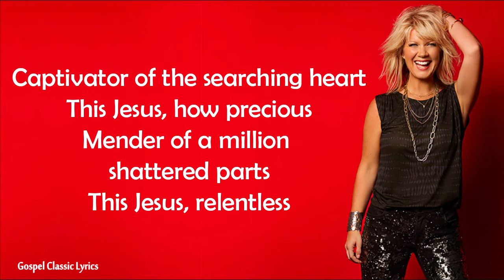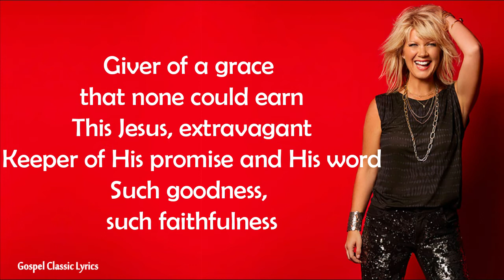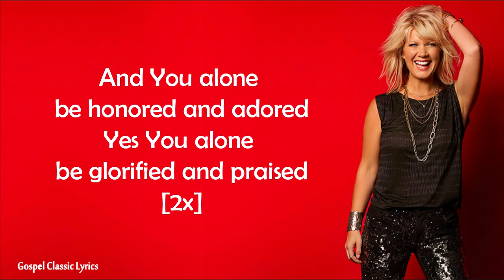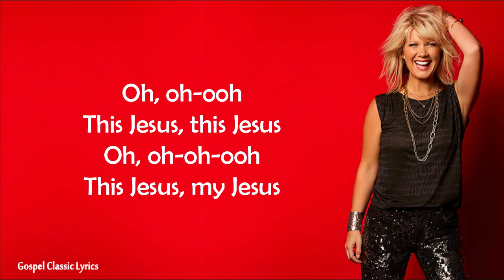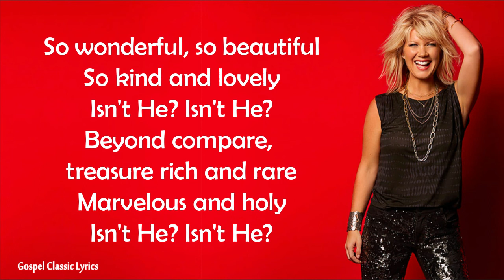Natalie Grant - Isn't He (This Jesus) |Lyric Video